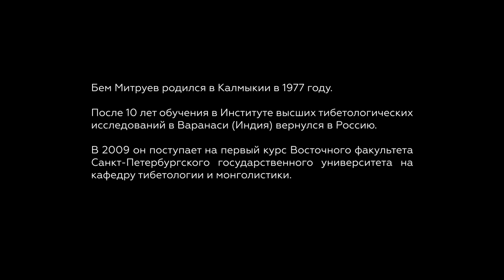Бем Митруев Манифест Сохранение калмыцкого языка